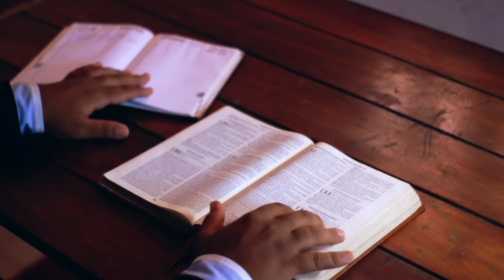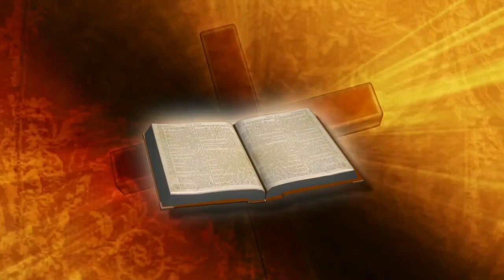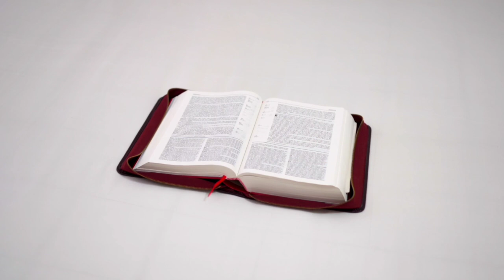Bajrang Dal Heran || Esi Ek Prachar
YOUR QUERIES - In this video I have explained about Jesus Christ. Is Jesus Christ God or not?

Bajrang Dal Heran
Esi Ek Prachar
hindu sastron me yeshuka naam
hindu dharm me yeshu
yeshu ka naam upnishad mai
hindu sastronmai yeshuka jigar
yeshu masih ka naam hindu dharm mai
hindu dharm mai yeshuka jigar
hindu sastron mai yeshu hai
yeshu masih ka jigar hindu dharm mai
hindu dharm pustakmai yeshumasih
hindu dharm mai yeshumasihka jigar
hinduonki kitabonmai yeshuka naam
hindu
ved purano me yeshu
vedo me yeshu
yeshu naam sare namo se uncha
hindu dharm
yeshu zinda hai
yeshu